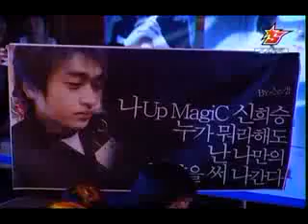Upmagic vs Jaedong On Fantasy II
OSL 2007 Ever
R04 Week 1
12/07/07

(Orange Terran vs Red Zerg)
Set 3

Playlist OSL 2007 Ever R04 Week 1